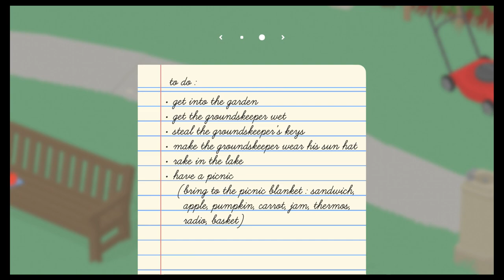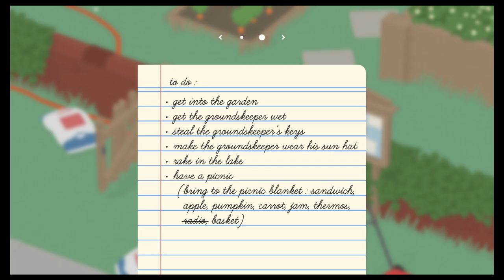Mind Ya Business - Pod Fiction Plays - Untitled Goose Game EP.1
who knows how this is going to end?